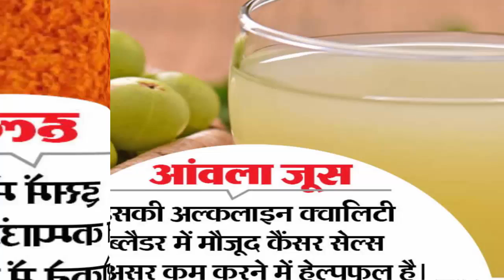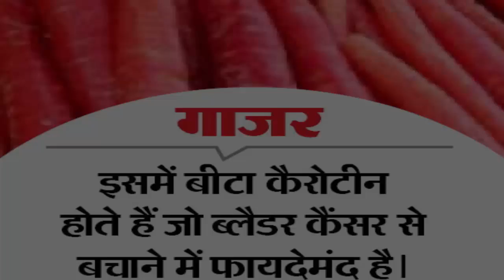विनोद खन्ना को था ये कैंसर, इससे बचाएंगी ये 10 चीजें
Vinod Khanna had bladder cancer for the past seven years. He died yesterday due to this illness. Usually this cancer occurs after the age of fifty years. But founder of Indore Cancer Foundation and Surgical Oncologist Dr Dikpal Dharad, Consultant Dr. of Bombay Hospital. Abhay Jainis advises to take care of his diet from Young Age to avoid cancer. He is telling about 10 food that protects from bladder cancer.